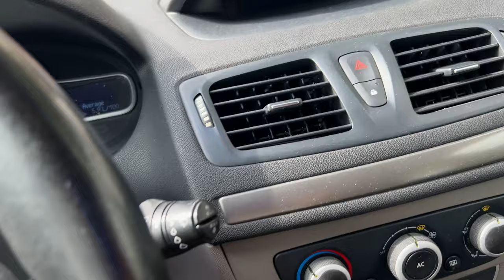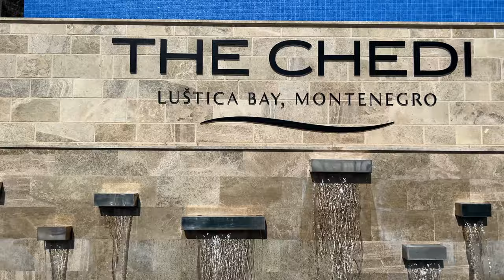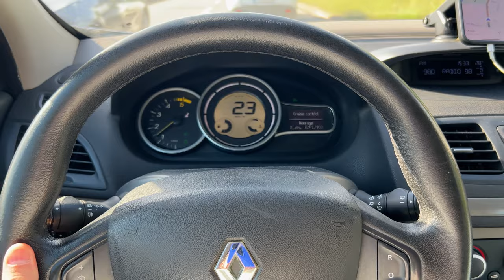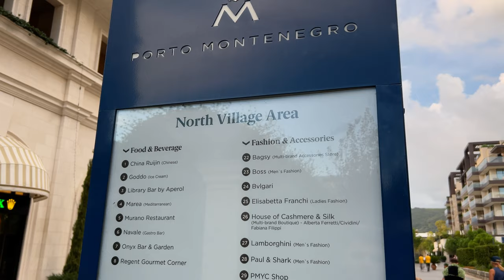LUŠTICA BAY I PORTO MONTENEGRO | NEŠTO NAJLEPŠE DO SAD - VLOG 5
Ljudi, ako vam se video svidja, zamolio bih vas da ostavite 👍LIKE i da se obavezno ✔️SUBSKRAJBUJETE na kanal!🤗Hvala vam na gledanju. Uživajte!❤️